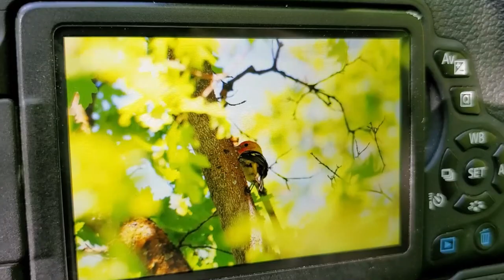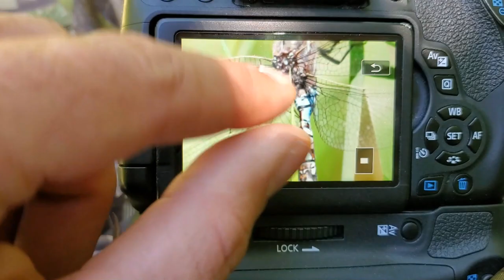Bird Photography in a Ghillie Suit || Wildlife Photography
One of my favorite places to do a little birding is Hobble Creek Canyon! So much beauty and life is there. Plus the river is a peaceful ambiance! I will be shooting on my Canon T6i with the Sigma 150mm to 600mm lens.